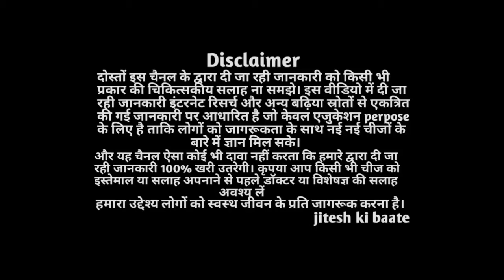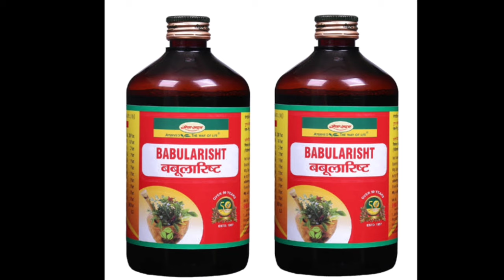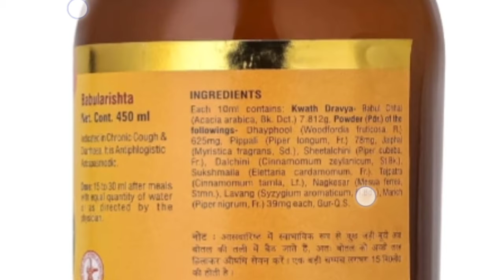Babularishta Benefits - बबुलारिष्ट के फायदे I Dosage | Uses | Side Effects in hindi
In this video I am sharing you information about babularishta

babularishta ke fayde -
• helps to improve lungs and respiratotry health
• It contains blood purifying action
used in the treatment of skin diseases
• effective in the treatment of urinary disorders
• provides relief in the case of atisara (diarrhoea)
• useful in the treatment of asthma, cold and cough

doston is video mein maine aapko babularishta ke fayde kya hai ise kaise use karna hai iske ingredients kya hai in sab ke bare mein maine aapko jankari di hai.